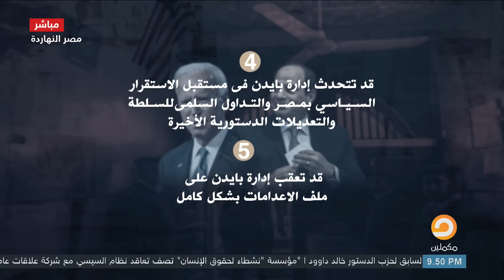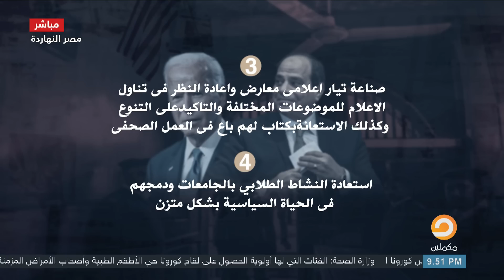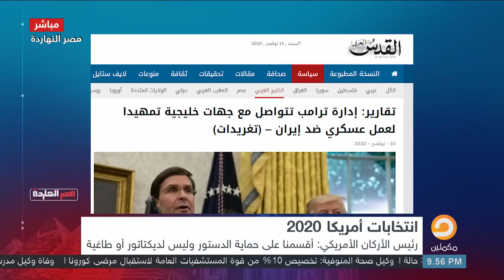معلومات خاصة لمصر النهاردة عن التحالف رباعي الشر وعلاقته بالسيسي وترامب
يمكنكم متابعة الحلقات كاملة لمصر النهاردة وجمبع فيديوهات محمد ناصر على صفحة مصر النهاردة بالفيس بوك